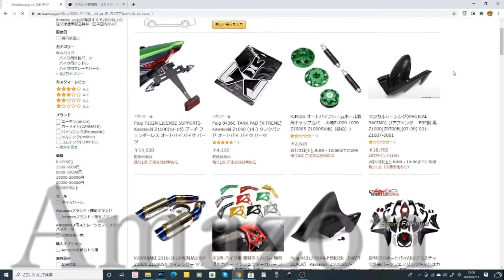Z1000 + Amazon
今回はAmazonで買ったパーツをz1000につけてみました。

細かい説明や値段については機会があればまた別の動画にします。

泥はねもひどいので後でマッドガードもつけたいと思いましたｗ

使用BGM↓
[MUSIC]
•Artist : DownFlex
•Title :  Vacation On The Sun

[Artist Info]
DownFlex :